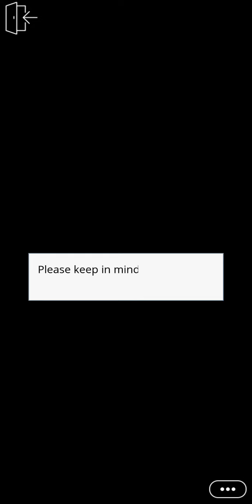Episode:5 Venomous🐍With Gem Choices💎"ACING THE TEST LIKE A PRO😎"(episodechooseyourstory)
🐍Story Plot: Maria, an undercover detective, battles her attraction to a dangerous cartel leader as she hunts her father's killer.

🐍Author Name: Hannah D. Be sure to check out her stories on Episode App

🐍Genre: Romance, Drama, Thriller

🐍Total Chapters: 26

🐍Status: Completed

🐍It's a featured story on episode